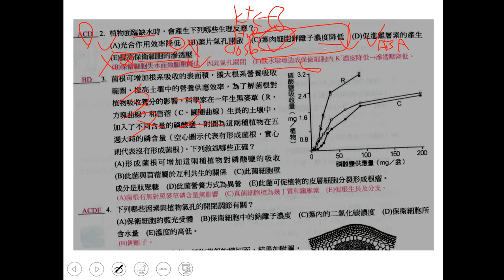t10801高三進度考第5回ch03 多選02三儉